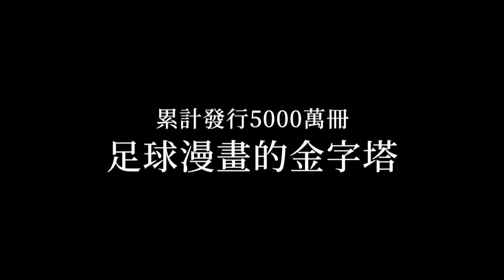七月新番《足球風雲！Goal to the Future》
《足球風雲！Goal to the Future》以掛川高中足球隊隊長「神谷篤司」為出發點，高中畢業後加入義大利名門球隊，活躍於世界舞台。多年後他回到母校，與本作主人公「辻秀人」相遇，一邊是高中足球隊前輩和日本代表選手，一邊是對任何事都提不起動力的主人公，兩人的相遇將再度創造新的傳說！

中華電信MOD / Hami Video/MyVideo/
遠傳 friDay影音/KKTV/巴哈姆特動畫瘋/ bilibili
※詳細時間以各平台為準。